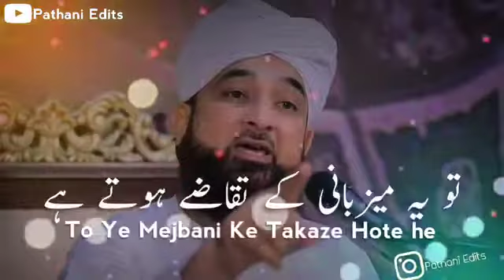جب حضور قرب خاص میں گئے Raza Saqib mustafai